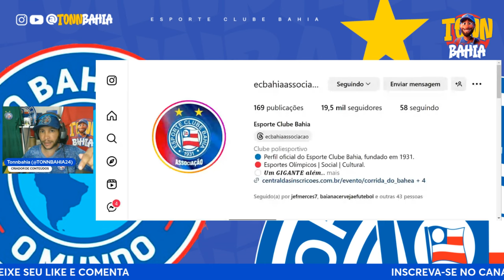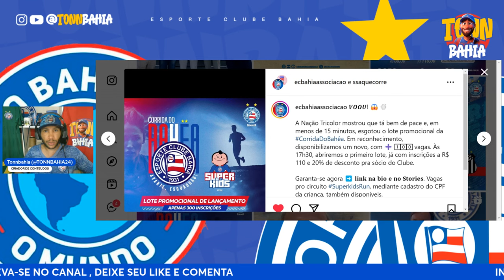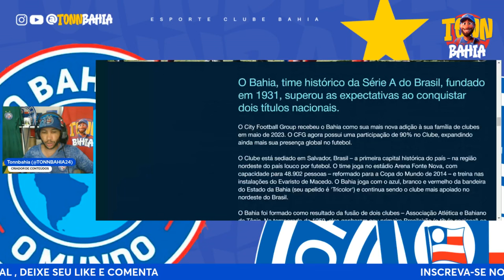🚨CHAPÉU NO PALMEIRAS DE NOVO?BAHIA E GABIGOL;🌍CITY FOOTBALL GROUP DESTACA BAHIA NO SITE OFICIAL